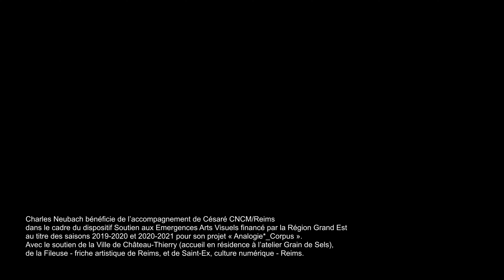THEME 2bis, Espace Déporté #1, extrait 4K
Espace Déporté #1 est un dispositif d'installation in situ.
Ce dispositif a été présenté pour la première fois lors des Journées Européennes du Patrimoine 2020 à La Fileuse Reims.
Espace Déporté #1 est un des trois dispositifs du projet pluriel "Analogie*_Corpus", aux côtés d’Immersion et de Monocorde.

Charles Neubach bénéficie de l’accompagnement de Césaré CNCM/Reims dans le cadre du dispositif Soutien aux Emergences Arts Visuels financé par la Région Grand Est au titre des saisons 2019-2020 et 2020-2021 pour son projet « Analogie*_Corpus ».
Avec le soutien de la Ville de Château-Thierry (accueil en résidence à l’atelier Grain de Sels), de la Fileuse - friche artistique de Reims, et de Saint-Ex, culture numérique - Reims.

Distribution :
Charles Neubach : conception, composition, spatialisation, design lumière
Benoît Grisonnet et Chester Milsme : accompagnement technique.

Captation live réalisée par Club K7.